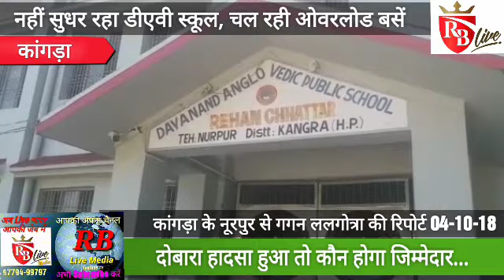Breaking Update: नहीं सुधर रहा डीएवी स्कूल, चल रही है ओवरलोड बसें 04-10-18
RB Live Media Group of Rupesh Bansal Contect for Live Coverage 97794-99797